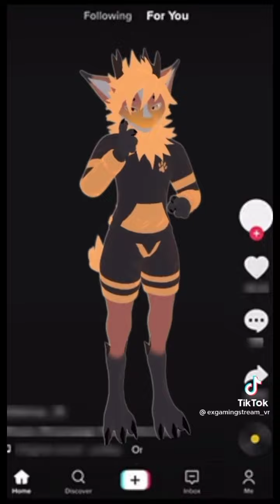Furry TikTok #33 (Nardo dragon Edition)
I like nardodraggons they cool